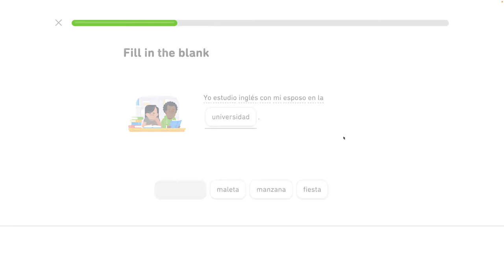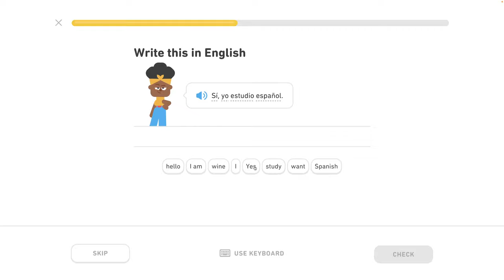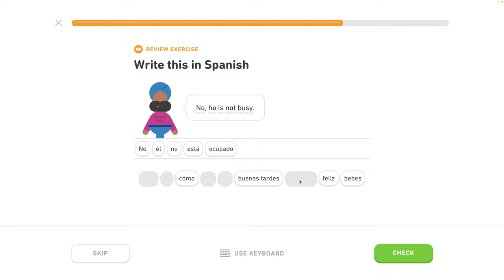🇪🇸 11. celok - Môj život a život iných - Hovor o svojom živote 1/5 - Španielsky s Yetim